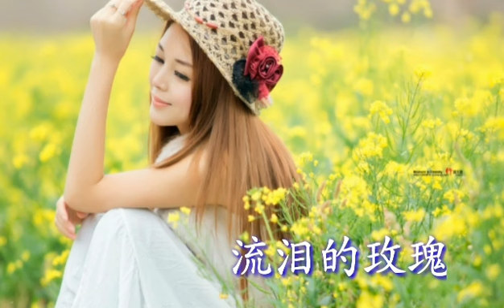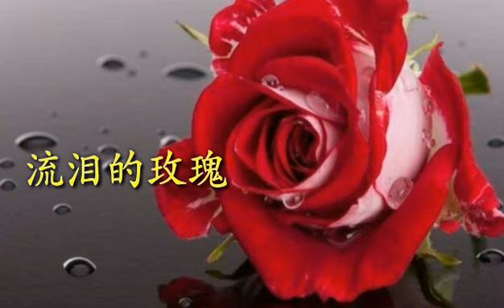流泪的玫瑰~望海高歌